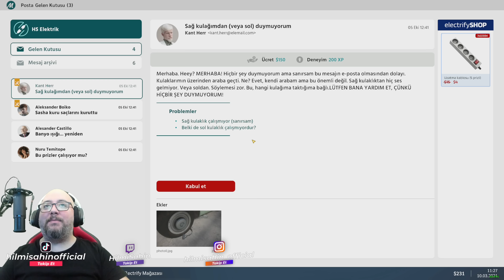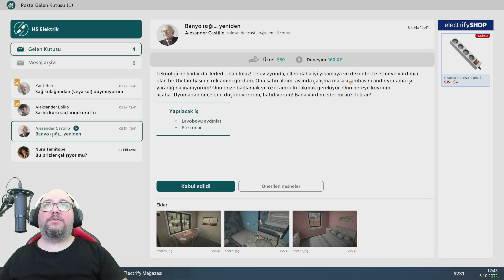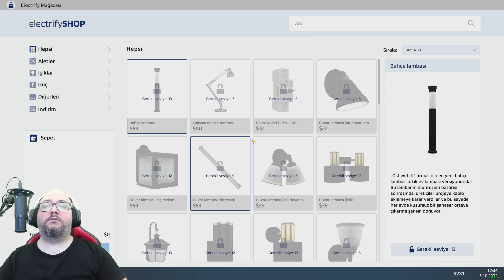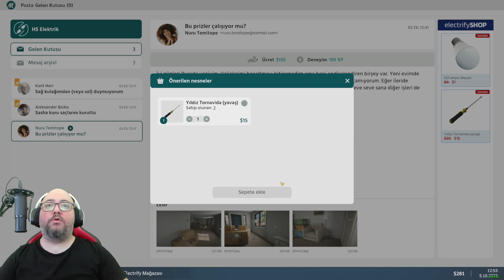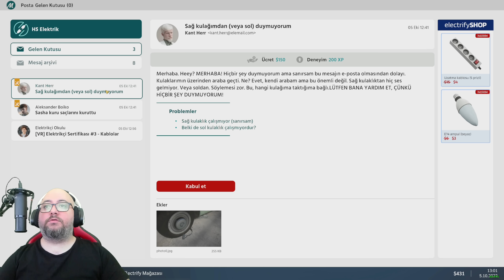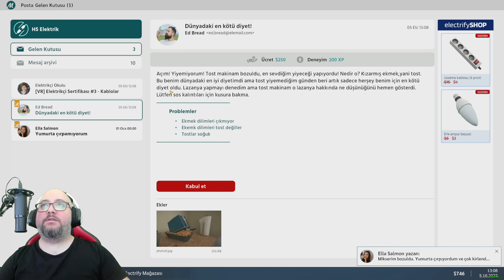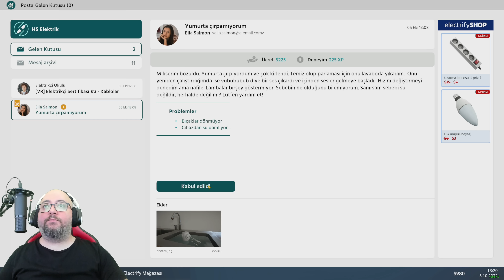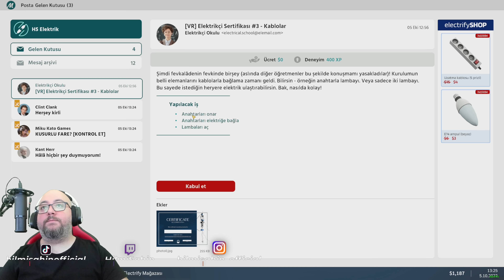UZAKTAN EĞİTİM İLE ELEKTRİKÇİ OLMUŞUMDUR🤣| ELECTRICIAN SIMULATOR !!